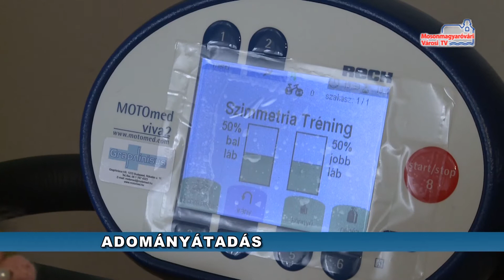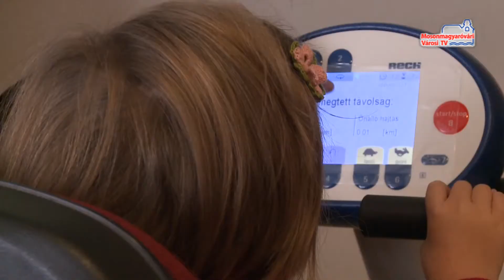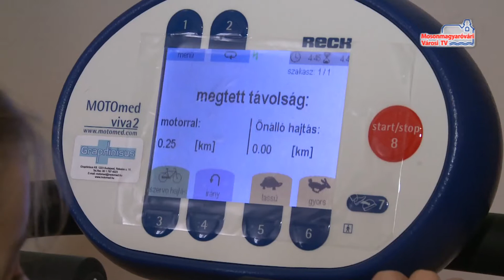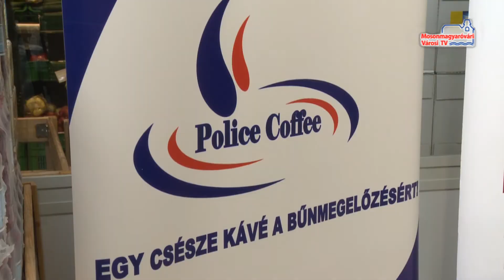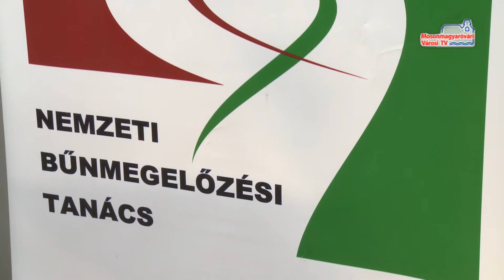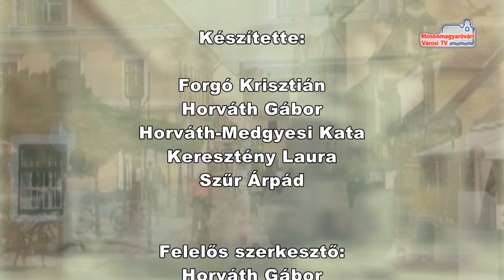Híradó (2015.10.30 - péntek)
Adományátadás | Faültetések ősszel | Police Coffee | Közlemény | Nyugdíjas Ki-mit Tud felhívás